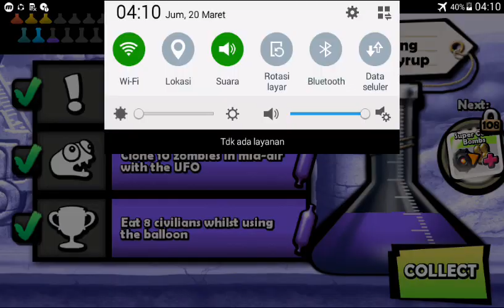Zombie Tsunami Hack Coin-GamePlay#3